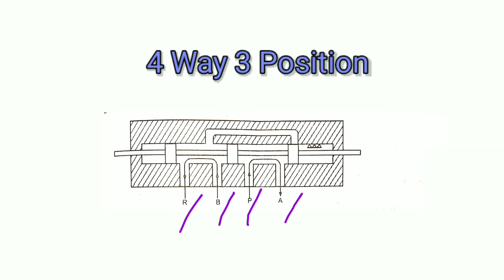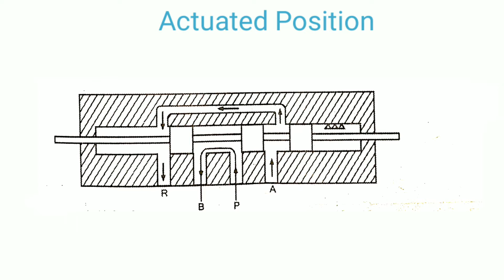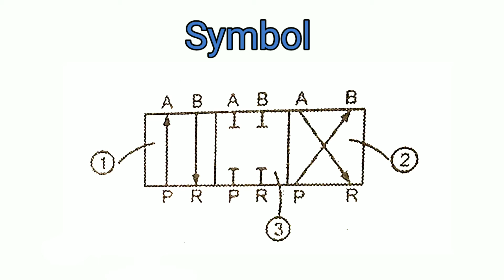4/3 direction control Valve in Hindi || 4/3 DC Valve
welcome guys
In this video I have explained 4/3 direction control valve.This valve is generally used to control the direction with its three positions.
1.Normal Position
2.Actuated Position
3.Closed position
Here closed position is used to cut the supply of actuator And the hydraulic fluid in this case returns back to reservoir.

Before watching this video don't forget to watch previous videos
 - 4 /2 dc valve
 - 3/2 dc valve
This will help you make you understanding much better.

All the best for your studies.

#4/3_direction_control_valve